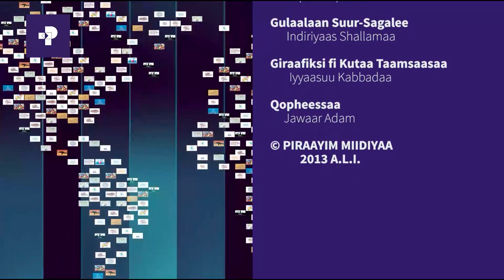Oromiyaa dirree jeequmsaa godhuun maaf barbaadame? PRIMELOGUE Kutaa 2ffaa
PRIMELOGUE - Oromiyaa dirree jeequmsaa godhuun maaf barbaadame? Marii Dr. Birhanu Lenjiso, Ahmed Gishef Amin Juni Jewar Adam Waliin godhan Kutaa 2ffaa!